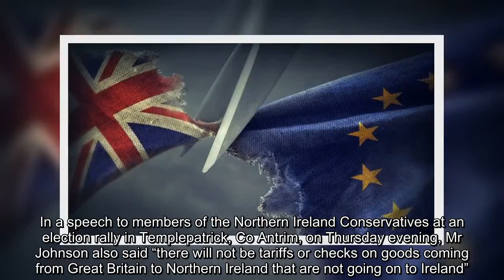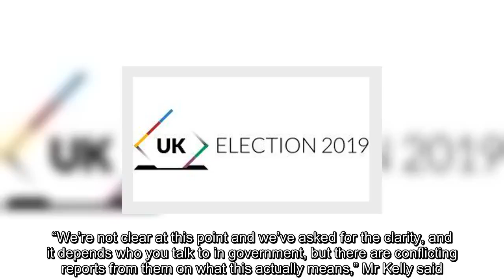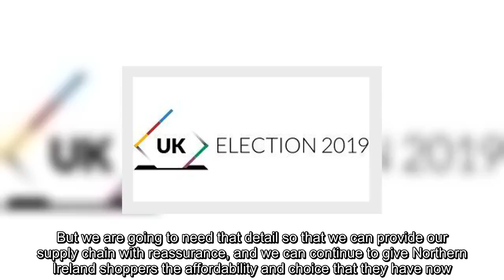✅ Business leaders puzzled after Johnson contradicts own Brexit deal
✍  British prime minister Boris Johnson has puzzled business people in Northern Ireland by saying there would be no Irish Sea border for goods from the North exported to Britain.   In a speech to members of the Northern Ireland Conservatives at an election rally in Templepatrick, Co Antrim, on Thursday evening, Mr Johnson also said “there will not be tariffs or checks on goods coming from Great Britain to Northern Ireland that are not going on to Ireland”.  Questioned by Irwin Armstrong, owner of Ciga Healthcare in Ballymena, Mr Johnson said if anyone asked him to fill out a customs form, “tell them to ring up the prime minister and I will direct them to throw that form in the bin”.  There would be, Mr Johnson insisted, “no forms, no checks, no barriers of any kind. You will have unfettered access.”  Under the Brexit deal agreed between the EU and the UK, Northern Ireland will remain in the UK customs union post-Brexit, but will be subject to EU customs rules. This avoids a hard border o ...